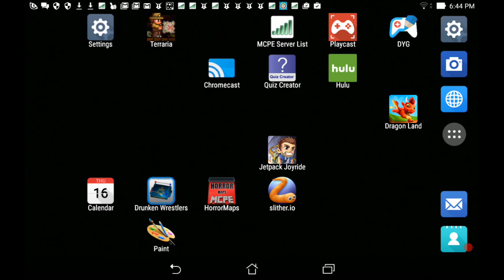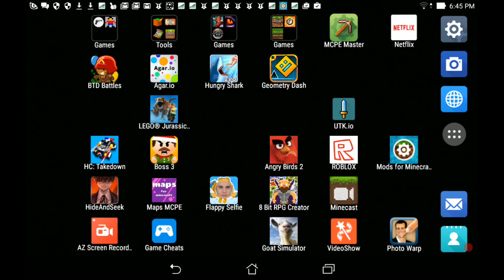Game gone funny? Geometry dash part 3 goes from RAGE to RANDOM!?!?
The levels I play in this are the most random levels I've ever played! Please leave your level name or your geometry dash profile in the comments!!! I may play your level next!!!